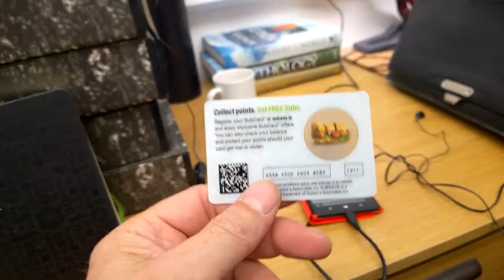My June Work Desk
I work with a Evernote Moleskine and sync my world through Lumia.